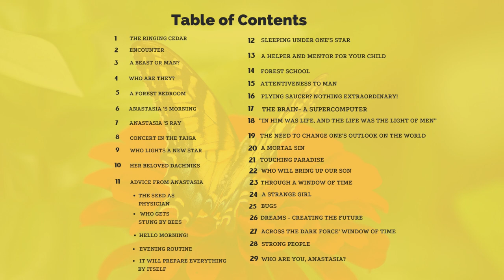Anastasia - Book 1 Chapter 21 Touching Paradise